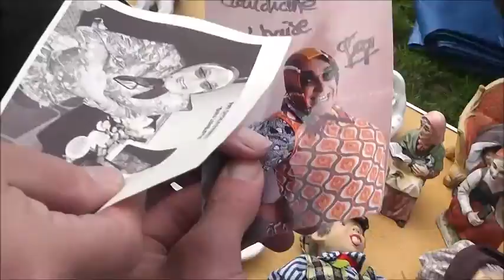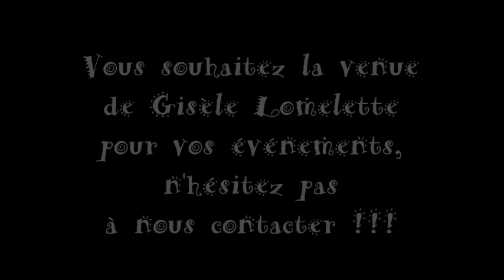Gigi à la brocante..."Gisèle, Gisèle, Gisèle..."